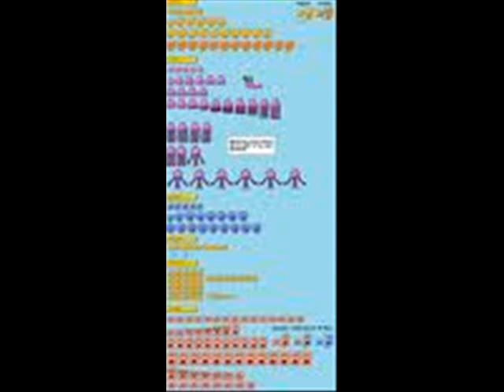Emoglobin Tribute - Hot For Teacher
Van Halen